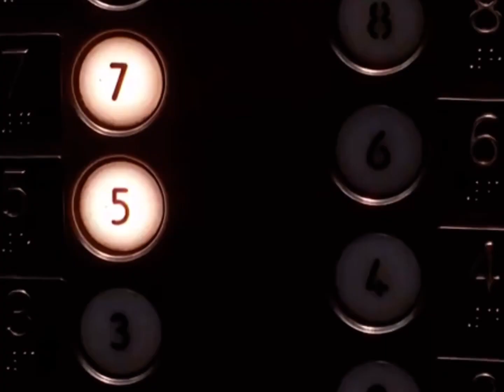jewyork - hurt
ૐ Support demiGodHFL

🎬: Mo’ Money

Support demiGodHFL for more content!